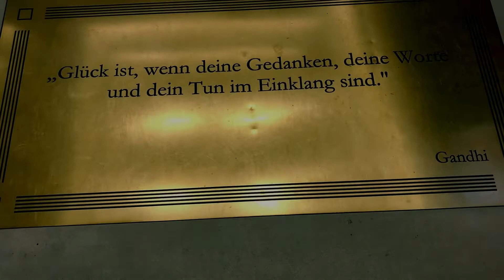VLOGMAS DAY 3 - Ich suche nach dem roten Faden